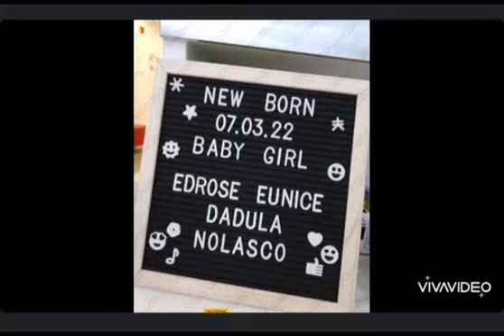Edrose Eunice Turning 1 month ❤️🥰💕😍